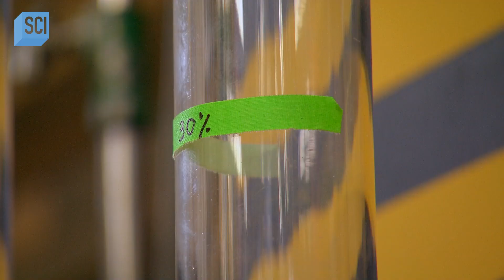Can Propane Launch a Human Out of a Chimney?! | Mythbusters | Science Channel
The mythbusters recreate a scene where a person stuck in a chimney is launched out using propane.